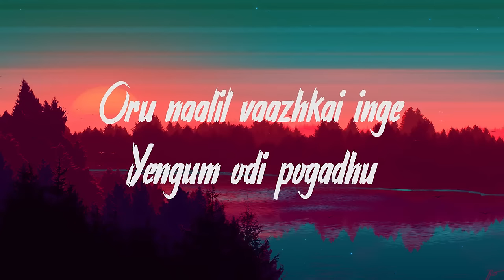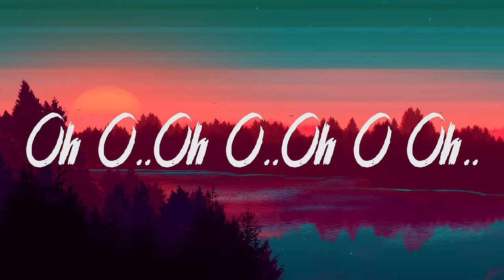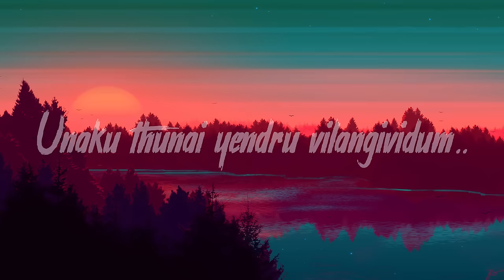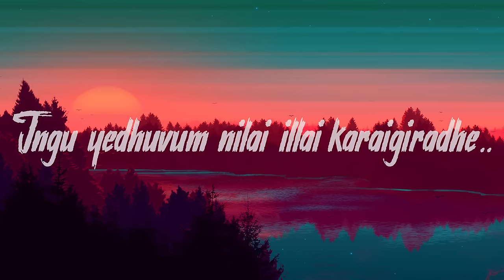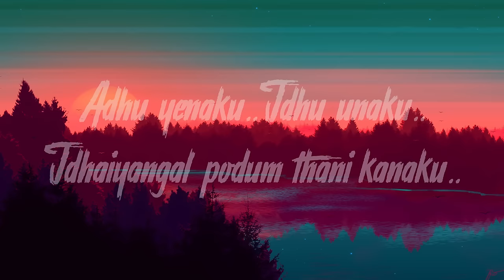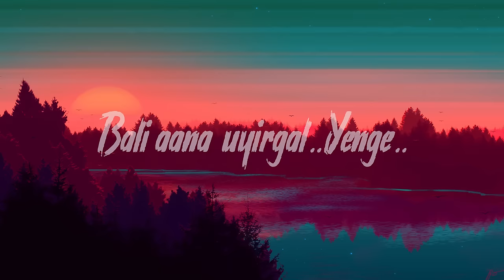Oru Naalil - Pudhupettai | Yuvan Shankar Raja | Lyric Video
🎼Oru Naalil
🎬Pudhupettai
🎂HAPPY BIRTHDAY DHANUSH!!

Lyrics:

Oru naalil vazhkai inge engum odi pogadhu
Maru naalum vandhu vitaal thunbam theyum thodaradhu
Ethanai kodi kaneer, mann meedhu vizhindhirukum,
Athanai kanda pinum, bhoomi indrum poo pookum..

Oh O Oh O Oh, Karu vaasal vitu vandha naal thottu.
Oh O Oh O Oh, Maru vasal thediye vilayattu.
Oh O Oh O Oh, Kan thirandhu parthal pala kuthu,
Oh O Oh O Oh O Oh, Kan moodi kondal..

Por kalathuil pirandhu vitom, vandhavai ponavai varutham illai.
Katinile vazhgindrom, mutkalin vali ondrum maranam illai..

Iruntinile, ni nadakaile, un nizhalum unnai vittu pirindhividum.
Nee mattum dhan indha ulagathile, unaku thunnai ednru vilangividum..

Theeyodu pogum varayil, theeradhu indha thanimai..

Karai varum neram paarthu kappalil kaathiruppom.
Yerimalai vanthaal kooda eri nindru por thoduppom..

Oh O Oh O Oh, Andha deva ragasiyam purigiradhe
Oh O Oh O Oh, Ingu edhuvum nilai illai karaigiradhe.
Oh O Oh O Oh, Manam veta veliyile padargiradhe
Oh O Oh O Oh O Oh, Andha kadavulai kandal.

Adhu ennakku idhu unakku, idhaiyangal podum thani kanakku.
Aval enakku ival unakku, udalgalum podum puthir kanakku.
Unnakum illai ithu ennaakum illai, padaithavane ingu eduthu kolvaan.
Nallavan yaar, ketavan yaar, kadaisiyil avane mudivu seivaan..

Pazhi podum ulagam inge.
Bali aana uyirkal enge.
Ulagathin oram nindru athanaiyum paarthirupom.
Nadappavai nadagam endru naamum serndhu nadithirupom..

Oh O Oh O Oh, Pala mugangal vendum, seri matri kolvom.
Oh O Oh O Oh, Pala thirupam therium adhil thirumbi kolvom
Oh O Oh O Oh, Kadhai mudium pokkil adhai mudithu kolvom
Oh O Oh O Oh O Oh, Maru piravi vendumaa.
If any producer or label has an issue with the songs or picture please get in contact with us.